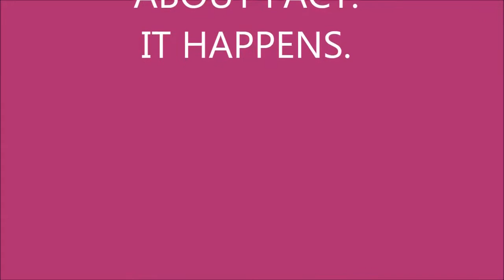Funny Dialogue Exam Kismat Ki Baat BABA HOWLA K Sath | Kismat Kaise Badalta Hai You Never See Before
FUNNY Dialogues EXAM KISMAT KI BAAT BABA HOWLA K SATH.
RESULTS KISMAT KE HATHO MAY HOTA HAI.KISMAT KYA NAHI KAR SAKTA.YOU MUST SEE.KISMAT SAMAJNA MUSHKIL HAI.

kismat kaise badalti hai,kismat sath na de to kya kare.
kismat kaise badle,kismat kaise jane.
jab koi sath na de to kya kare.
jab koi rasta na dikhe to kya karna chahiye
kismat mein kya likha hai,kismat kaise banta hai

 BABA HOWLAA OTHER VIDEO LINK...

AGLI BAAR KONSI SARKAR KI RAJNEETI HOGA.
NANA PATEKAR FUNNY DIALOGUE STYLE ACT BABA HOWLA.
Funny Dialogue Exam Kismat Ki Baat BABA HOWLA K Sath.
APKI BAAT BABA HOWLA K SATH HOGA SURU KUCHI DINO MEIN
VOTE KYU DE BHAI/VOTE DENA JARURI HAI.
Mobile Mobile Pe Chaya Hain Dunia.
BAJAJ Pulsar RS 200 One Glance.
Vega Off Road Sketch Full Face Graphic Helmet With Double Visor.
Impotent Tips To Increase Your MileagE.
Prank Calls to police control room.
Vega Eclipse Open Face Helmet UNBOXING & REVIEW.
MODIFIED HONDA UNICORN 160 WASH AFTER LONG TIME.
PRANK CALL To Math Teacher By BABA HOWLA From HABRA.
Dangerous HELMET Crash In ACCIDENT.
Royal Enfield Classic 350 ABS in 2019 Price,Mileage Top Speed Details Review.
BABA HOWLAA KI BAAT APP K SATH DUNIYA BADALNA ABHI BAKI HAI.
2019 Mahindra MARAZZO 360 Interior & Exterior View In Details First Time In Youtube.
2019 Mahindra Scorpio Interior & Exterior 360 View in Details.
2019 ACTIVE JET STICKER Best Open Face Helmet.
2019 XUV 500 Interior 360 View In Details Feature Review.
2019 Royal Enfield Classic 350 Modified Details Review Suddenly Caught on Camera.
How To Use Mini Portable Sewing Machine Step By Step In Details | Mini Sewing Machine User Review.
Animated Hulk & Mr.Samir Booking Baba Howlaa Mansion For Enjoyment & Party.
Yamaha R15 V3 Edition Quick Overview | 2019 r15 v3 Racing Blue Details Review With Tire Pressure
2019 New Unicorn 160 Modified With Windshield | Honda Unicorn 160 Touring Modified With Windshield
2019 New Honda Unicorn 160 Exhaust Sound Check With New Technic.
VOTE On SPY CAM First Time In Youtube.

JOIN US...